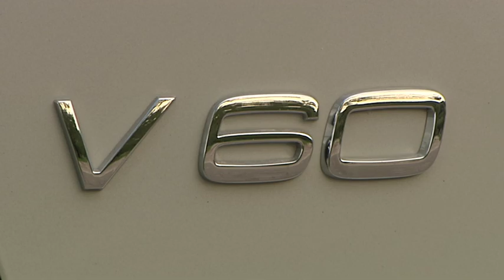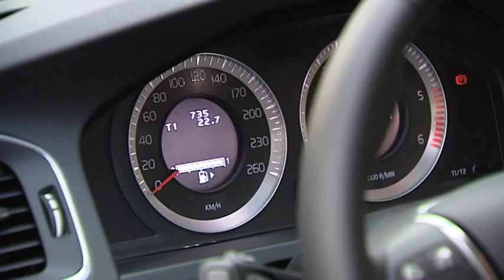New Volvo V60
Volvo V60
New video